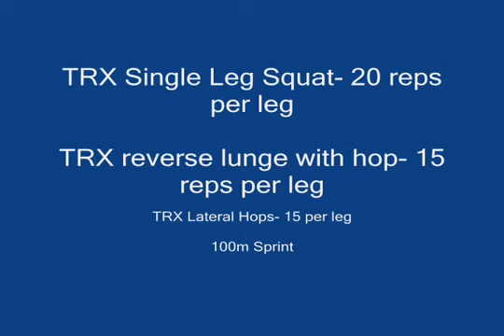char training Leg crank with TRX.wmv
TRX leg circuit I made up that will tear apart every muscle in your legs plus exhaust your cardiovascular system like no other!

After this circuit, we finished off with a couple of sets of Abs!

WHAT A WORKOUT!

Thanks guys and let me know how the workout goes!